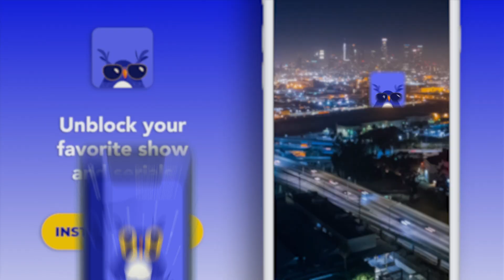GA tetfilm 1920x1080 15s EN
OWL is an easy VPN tool: only one click is required to connect!
Here is why users choose OWL VPN Master:

* Connect in one click
* Secure your location and IP address
* Browse incognito
* Privacy and personal data protection
* Secure vpn tunnel for public wifi
* Global servers
* Fast speed

OWL VPN Master will take care of your Internet security.

► Anonymous connection and privacy protection

Your IP and location will be secured and your activities will be protected on the Internet.

► Protect your device

Secure your device’s connection while you’re connected to public WiFi hotspots. Your personal data are secured and protected from hacker attacks.

► Surf at fast speed

OWL VPN finds an optimal location for you and connects you to the fastest server. The app also offers a premium feature - choose the location yourself!